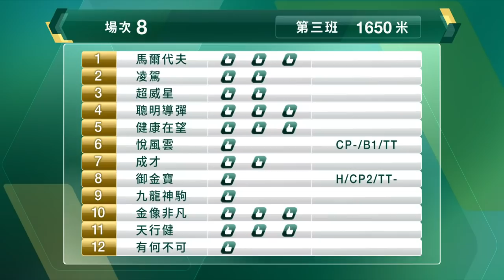【早着先機】21/22 #40 跑馬地夜賽 — 第8場（1月26日）